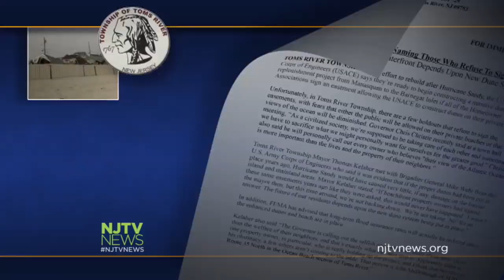Beach Developer Signs Easement to Allow for Beach Replenishment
John McDonough, who owns three beach developments in Toms River, has agreed to allow the Army Corps to do a beach replenishment project on his properties. For more New Jersey news, visit NJTV News online at njtvnews.org.